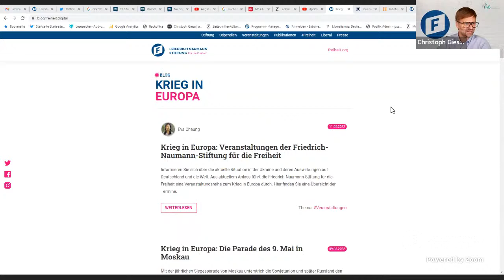Update Inflation - Was tun gegen explodierende Preise und drohende Rezession?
Die Hoffnung auf einen schnellen Rückgang der Inflationsraten hat sich in den letzten Monaten nicht erfüllt. Ganz im Gegenteil. Der Krieg in der Ukraine und die Corona-Maßnahmen in China belasten die Energiemärkte und die globalen Lieferketten zusätzlich und treiben nicht nur die Preise, sondern erhöhen auch die Wahrscheinlichkeit einer Rezession. Die amerikanische Notenbank hat sich angesichts der aktuellen Entwicklungen bereits entschieden, die Zinsen langsam anzuheben.

Doch wie stellt sich die Lage in Europa dar? Welche Optionen haben Politik und EZB, um die Situation zu entschärfen? Wie sieht der Instrumentenkasten aus? Welche Instrumente sind tatsächlich nützlich? Und was bedeutet das alles für Unternehmen und Bürgerinnen und Bürger?

Darüber spricht Christoph Giesa mit der Chefökonomin der WELT Dr. Dorothea Siems, dem Direktor des Instituts der deutschen Wirtschaft Köln Prof. Dr. Michael Hüther und dem ehemaligen Finanzminister des Landes Sachsen-Anhalt und Vorstand der Friedrich-Naumann-Stiftung für die Freiheit Prof. Dr. Dr. h.c. Karl-Heinz Paqué.